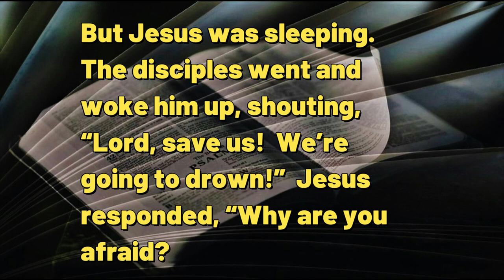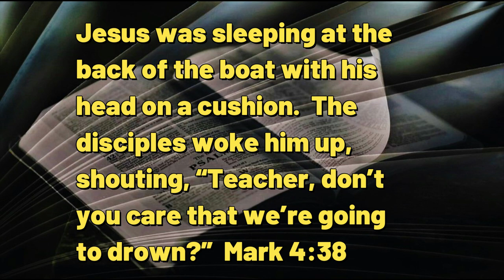081623 When Your Answers About Faith Bring More Questions Than Comfort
A DAILY DEVOTIONAL -- exactly four minutes & eighteen seconds of help for today's journey.